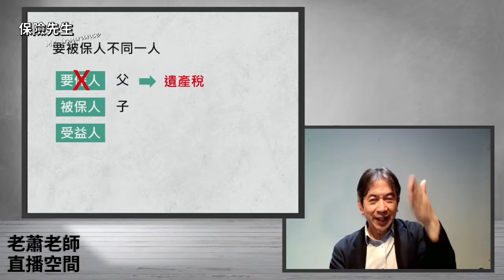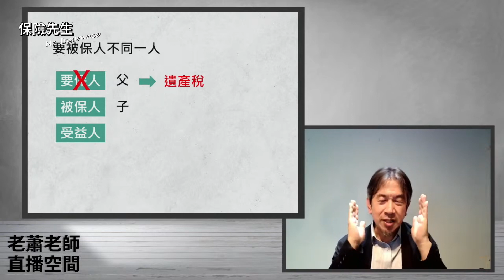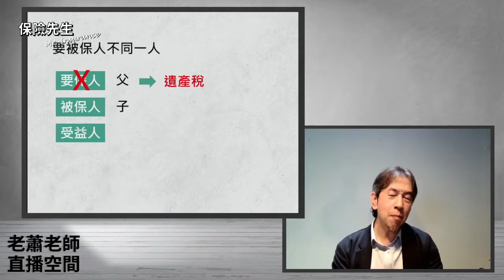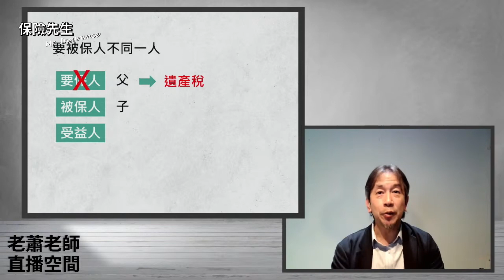必看！老蕭老師把如何「贏得客戶尊重」的秘密一次告訴你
🔴超精彩、超豐富的優質免費直播
就在臉書社團「老蕭老師直播空間」
快快加入，跟著大家一起學習，一起賺錢💰

每周二晚上7:30~9:00（遇假日順延）
老蕭老師準時與你在「老蕭老師直播空間」見面🔻🔻🔻

🔹我有問題要問！